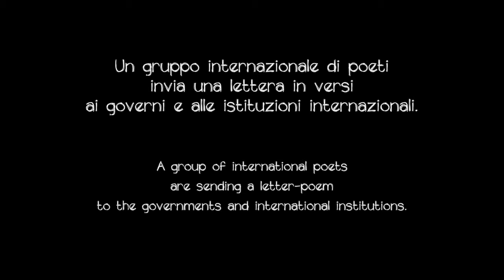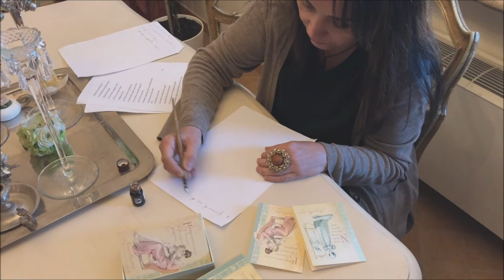La Seconda Lettera al Mondo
Nel tempo della pandemia, del coraggio e della speranza, nove poeti internazionali inviano una nuova lettera in versi ai governi e alle istituzioni internazionali, chiedendo di ricordare le vittime e i martiri del virus, ma anche di salvaguardare, in vista di un futuro migliore, i diritti umani e le libertà.

Testo:  Roberto Malini, Isoke Aikpitanyi, Alatishe Kolawole, Antonella Rizzo, Dario Picciau, Glenys Robinson, Steed Gamero, Skylar, Daniela Malini.

Grazie a Everyone Group, Unicef UK, Lavinia Dickinson Edizioni.